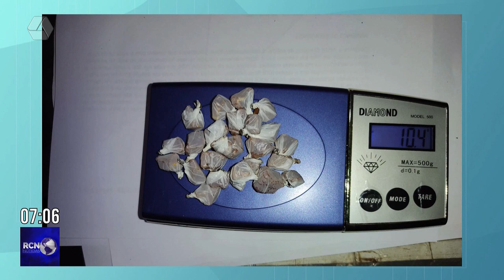PRF apreende carga de maconha em meio a caroços de algodão na BR-262